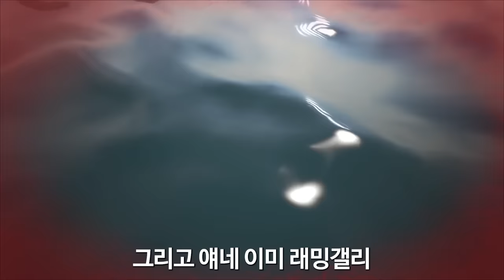부족원이 4명이 된 사연은..?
옹기종기ㅋㅋㅋㅋ